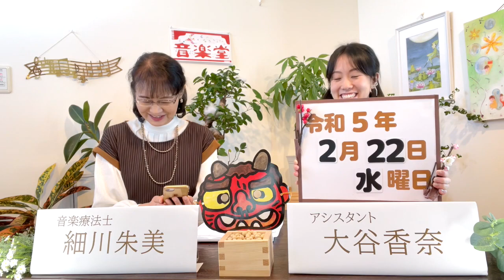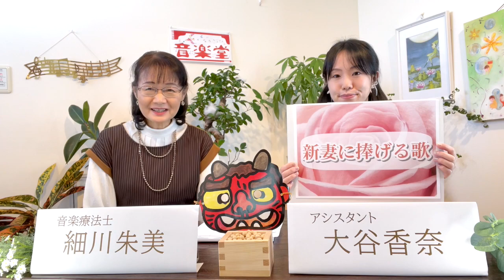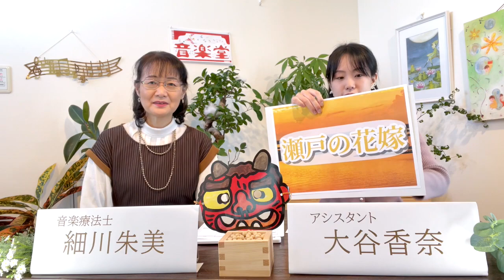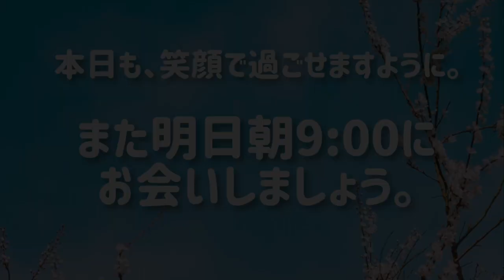【みまもり音楽堂】今日の音楽療法♫ ２月２２日（水）【毎日、365日】新妻に捧げる歌 瀬戸の花嫁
毎日、365日、音楽療法動画をお届けする「みまもり音楽堂」
あなたのスマホ、タブレットのLINEにお届けします♪

300曲以上の昭和歌謡、唱歌、クラシック楽曲を